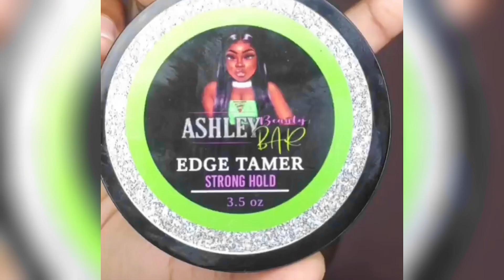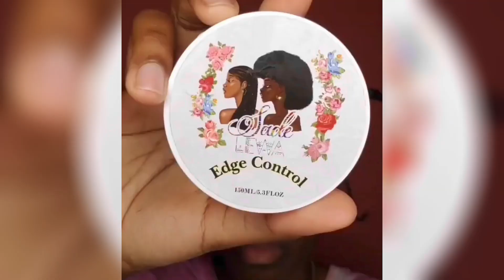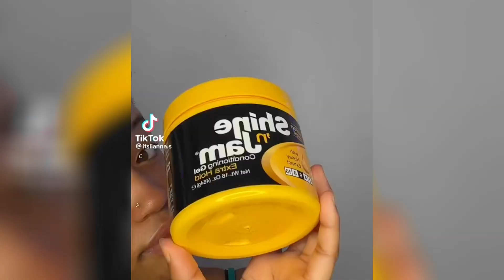🌸Quick & Easy 4c Natural Hairstyles | Hair Compilation Tutorial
These are several ways you can rock your natural hair, if your hair is not so long you can make use of kinky drawstring ponytails & puffs
Hope you actually enjoyed watching this video?

Hair Credits to:
itsliana.s
Deborahboms
Daya.care
Maleeka_.6
Black.gurl.curls
Tainatheano
Lexie.Mk
Heybambino_

I own no right to songs played in this video

Don’t forget to:
And share to friends and family